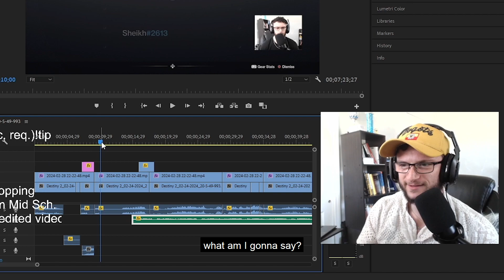This Rumble Match Took A Turn For The Worst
I loaded into the "Rumble" playlist in Destiny 2, matched against some serious Iron Lords and the match eventually turned into a silly yet invigorating 1v1!  Enjoy my editing and sense of humor x)

Go check out my pal that is featured in this video and show him some love!

I stream live everyday on Twitch + Kick + YouTube + Twitter @ and turn on LIVE NOTIFICATIONS to know when I'm LIVE.

 / serpentsoundstudios
Music powered by BreakingCopyright: